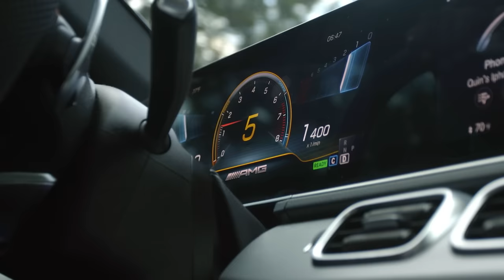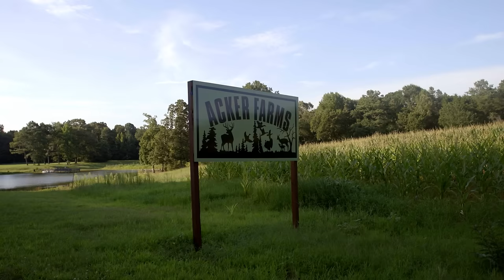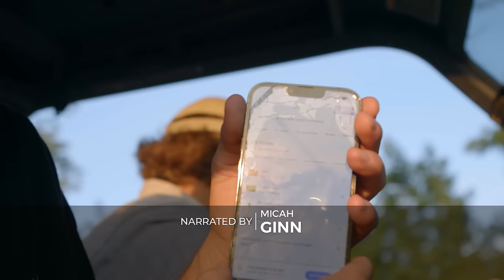The Season: Ole Miss Football – Fall Camp (2023)